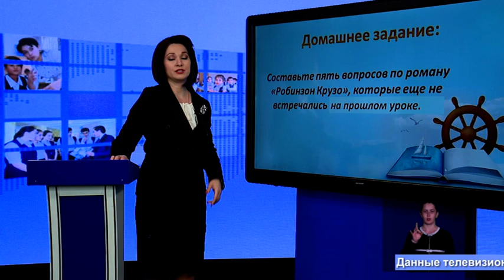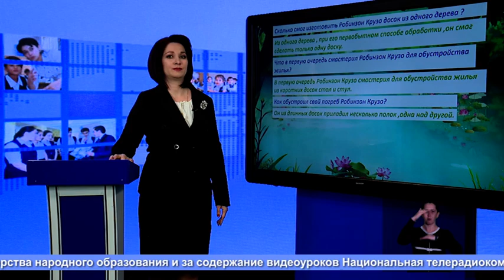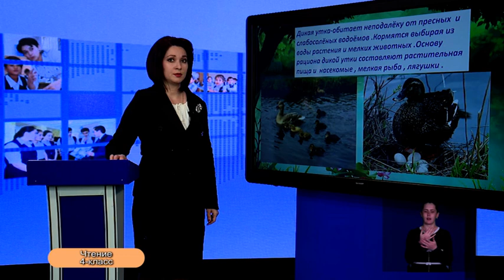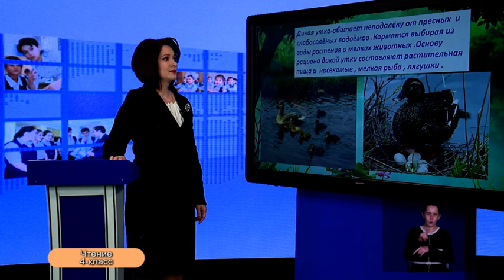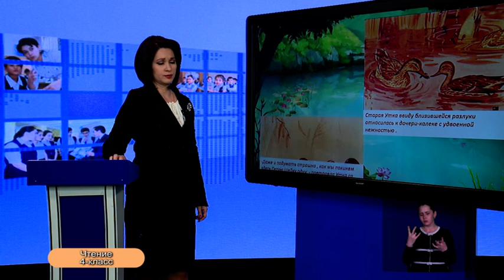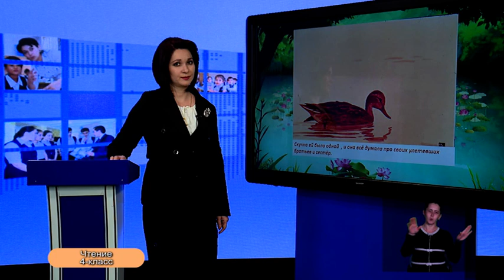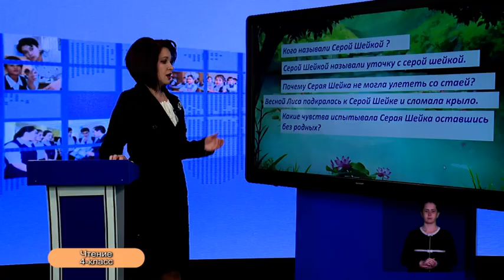4-класс. Урок чтения. 06.04.2020 г.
Видеоуроки. 4-класс. Урок чтения. 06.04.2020 г.